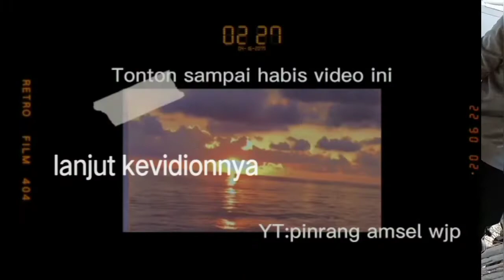strike bibit tuna